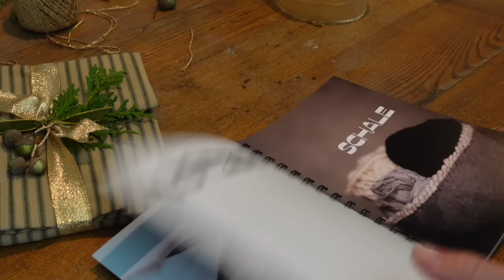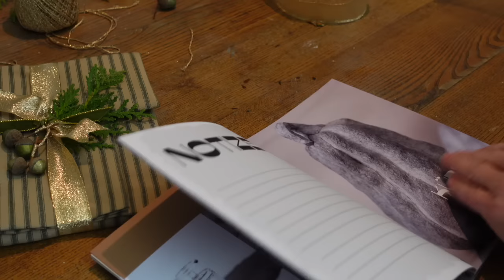Weihnachtsdekorationen selber machen mit alten Zeitungen.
Aus alten Zeitungen lassen sich ganz tolle Objekte gestalten.